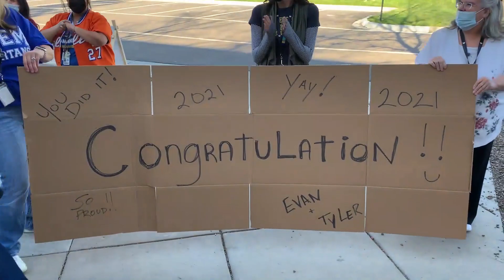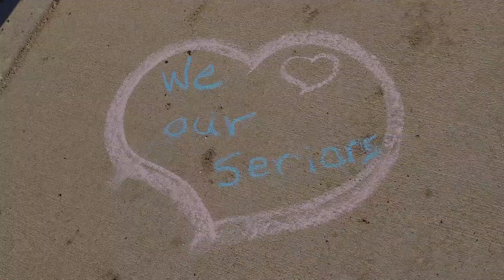'Senior Honor Walk' STEM School Highlands Ranch Class of 2021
For more information about STEM School Highlands Ranch, just visit our